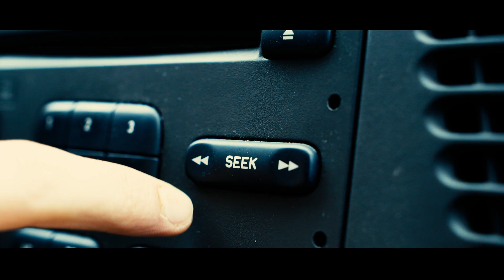Kontula Electronic 2017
Kontula Electronic 2017 @ Kontulan ostari 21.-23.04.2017

Ohjaus: Lasse Viirto
Kuvaus: Mikael Nieminen
Leikkaus: Roope Bahne, Mikael Nieminen
Äänityö: Roope Bahne
Kontula Electronic -logo: Esa Kerttula
Rooleissa: Keith Thompson, Nelli Enqvist, Hanna Wahlman, Niki, Roope Bahne, Mikael Nieminen
Kiitos: Lari Nokelainen